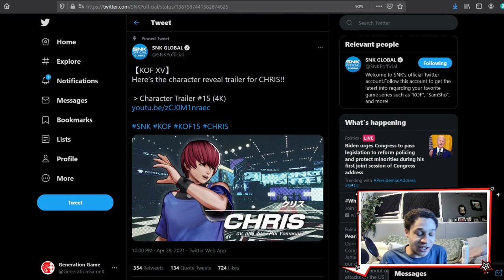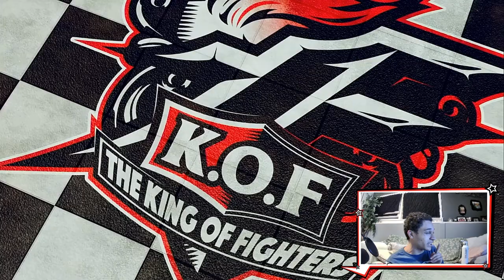This Character Is WAY TOO FAST: KOF XV CHRIS REACTION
back to reacting to new kof xv trailers, with Chris, who now completes team orochi. We now have four teams, Hero, tresures fatal fury and orochi.